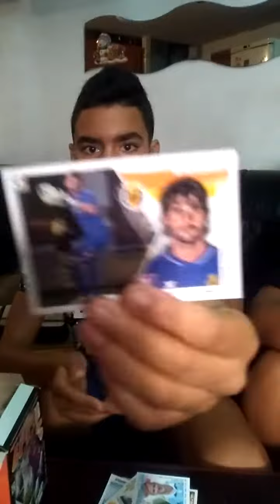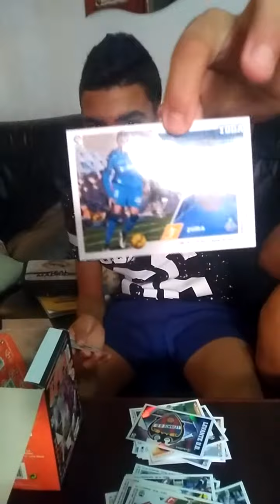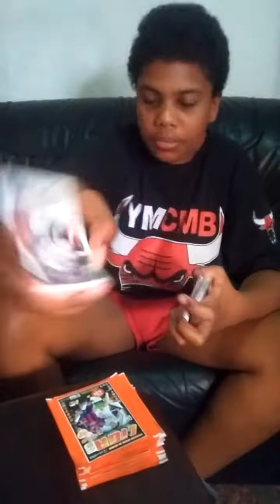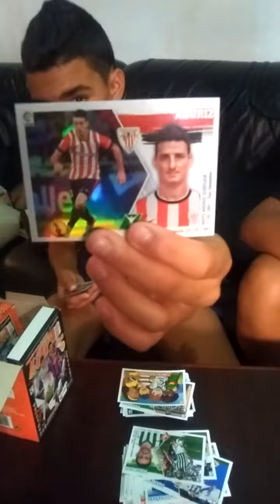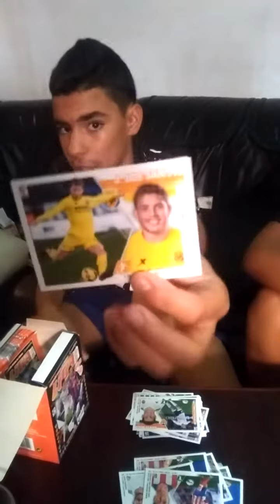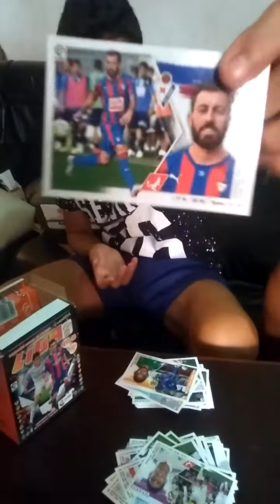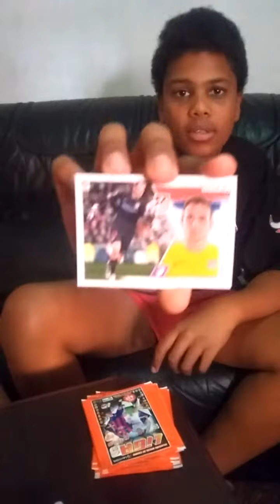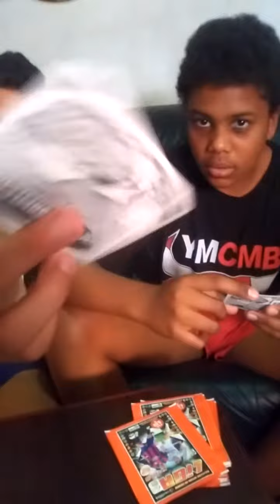Caja de liga este con un amigo 2015-2016